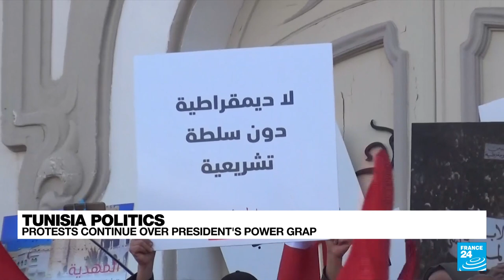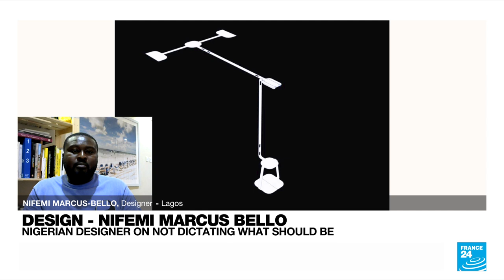Dozens killed and abducted in central Nigeria • FRANCE 24 English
In tonight's edition: Dozens of people are killed and abducted by armed attackers in central Nigeria. Although organised mass raids are unusual in Plateau state, it shares a border with Kaduna state, which has seen an uptick in robberies and kidnappings. Also, Tunisia's political crisis intensifies as hundreds of protesters take to the streets. And we speak to in-demand Nigerian industrial designer Nifemi Marcus-Bello about growing global demand for African contemporary design.